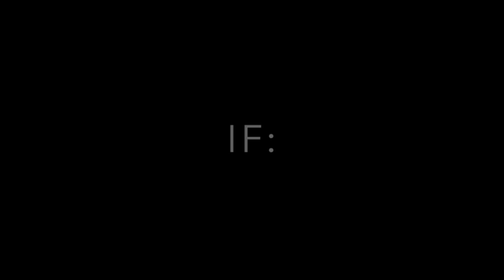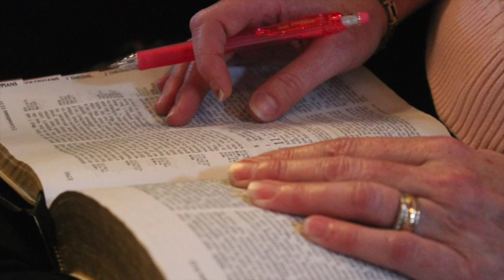IF:Mt. Vernon "Magnificent"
IF:Mt. Vernon, "Magnificant" by Anna Hood